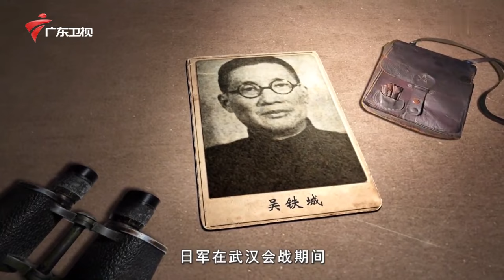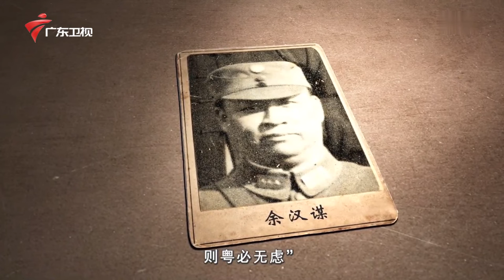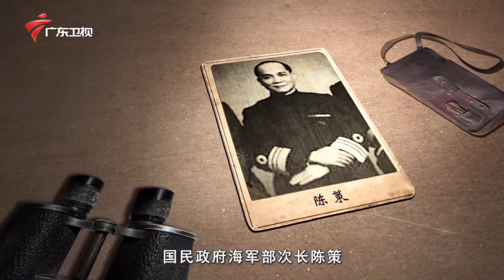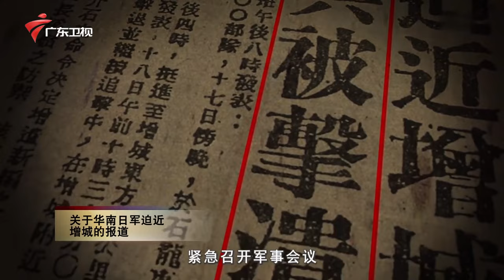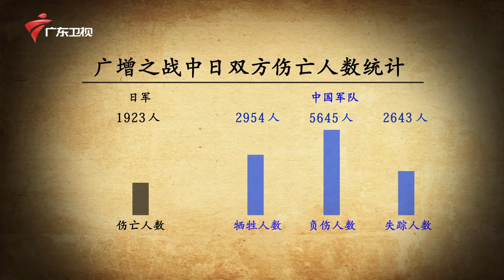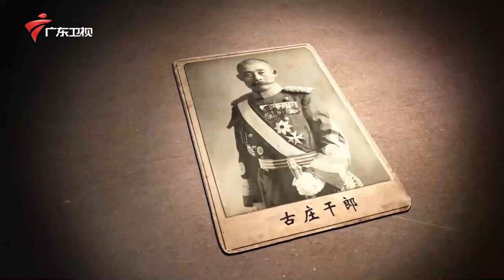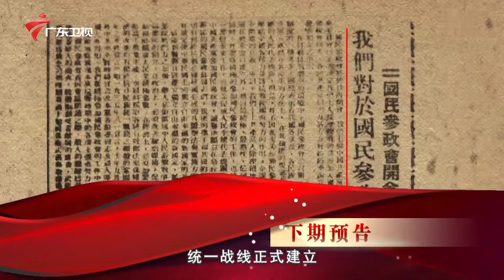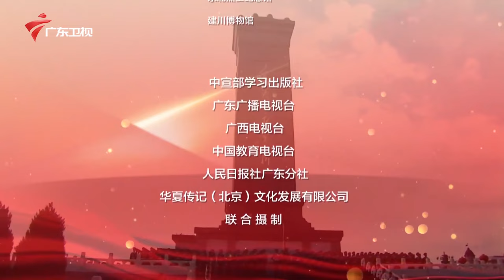027 广州战役: 粤军精锐悉数留守,面对日军为何却一触即溃?【大抗战】抗日战争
广东卫视 广东电视娱乐 大抗战 《大抗战》作为一部抗日战争纪录片集，挖掘出1000余小时由各国记录的战场原声影像、10万张高清真实照片，整理手稿、通讯、报纸文摘等重要文献千余份。以时间为经、以事件为纬、以人物为切入点，用新视角、新理念、新资料、新技术,对从“九一八”事变开始至日本投降的14年抗日战争，进行全面系统、客观生动的历史回顾。